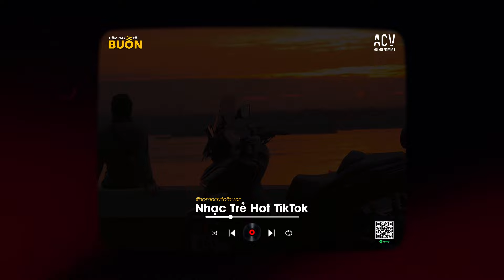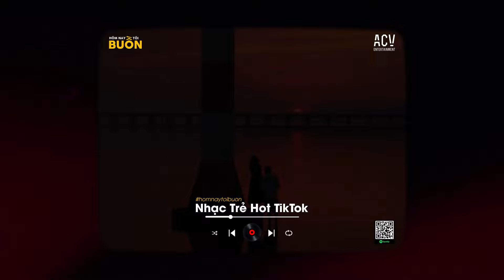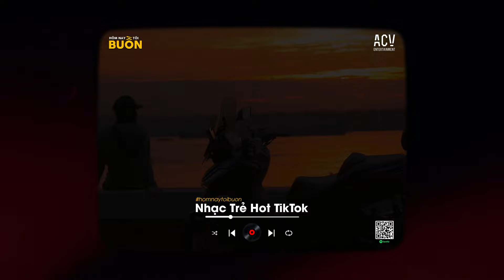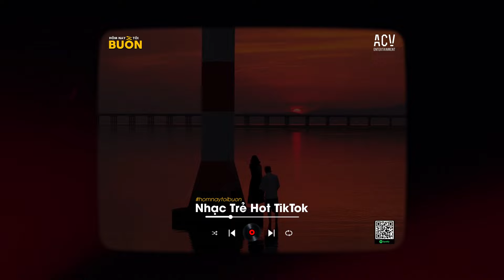Nổi Gió Lên - Ước Mơ Của Em Là Kết Hôn Cùng Anh Và... Bến Tương Phùng, Tổn Thương Em Hiểu Không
♪ Tracklist:
00:00:00  01. Nổi Gió Lên - Huyền Tranng Cover
00:05:47  02. Bến Tương Phùng - Phú Quý ft. Lê Chí Trung
00:10:29  03. Tổn Thương Em Hiểu Không - Phan Duy Anh
00:15:17  04. Chữ Thương Chữ Chờ - Mochiii
00:20:42  05. Hoa Nở Bên Đường - Quang Đăng Trần
00:25:57  06. Rất Lâu Rồi Mới Khóc - Kiều Chi Cover
00:31:16  07. Kẻ Viết Ngôn Tình - Châu Khải Phong
00:36:44  08. Ân Tình Sang Trang - Châu Khải Phong
00:41:58  09. Nhắn Rằng Anh Nhớ Em - Đình Dũng
00:47:05  10. Đừng Hẹn Kiếp Sau - Đình Dũng
00:52:49  11. Nợ Nhau Một Lời - Phúc Chinh
00:58:11  12. Cứ Ngỡ Là Anh - Đinh Tùng Huy
01:02:55  13. Người Lạ Thoáng Qua - Đinh Tùng Huy
01:07:34  14. Anh Làm Gì Sai - Châu Khải Phong
01:12:27  15. Anh Không Thể Ngờ - Đinh Tùng Huy
01:16:52  16. Sầu Tương Tư - Nhật Phong
01:20:53  17. Ai Chung Tình Được Mãi - Đinh Tùng Huy
01:26:22  18. Người Lạ Từng Thương - VIET
01:31:14  19. Cô Phòng - Hồ Quang Hiếu ft. Huỳnh Văn
01:35:24  20. Cà Phê Đắng Tim Em Đau - Thương Võ

Cảm ơn mọi người đã nghe nhạc ủng hộ Hôm Nay Tôi Buồn
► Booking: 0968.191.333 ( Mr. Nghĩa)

© Bản quyền Hôm Nay Tôi Buồn & ACV Entertainment
© Copyright by Hôm Nay Tôi Buồn & ACV Entertainment ☞ Do not Reup